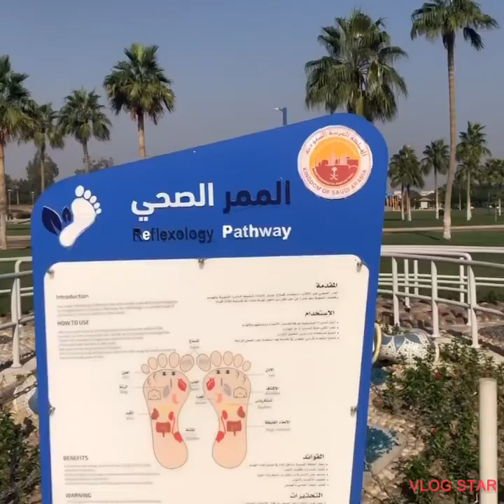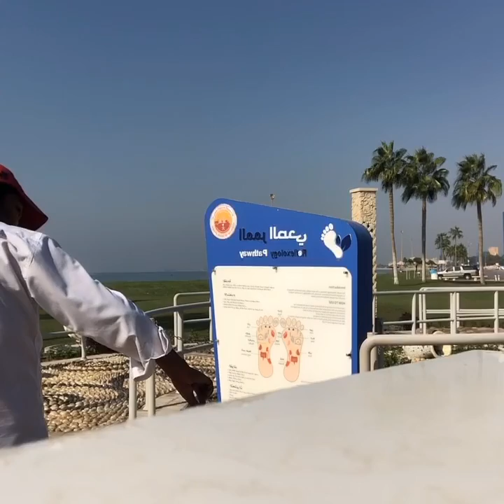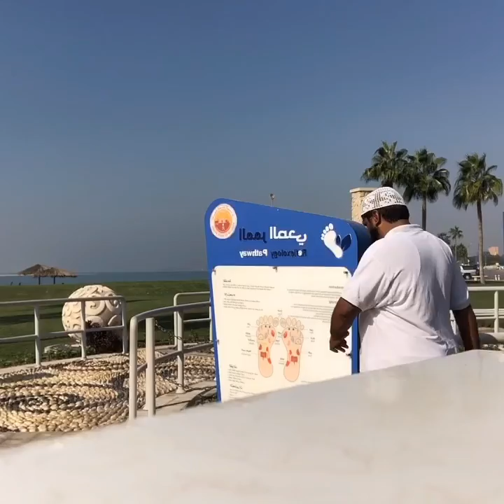VLOG # 256 Al Nakheel Beach